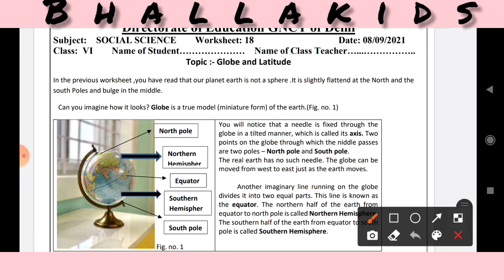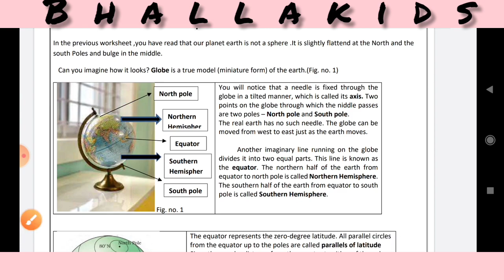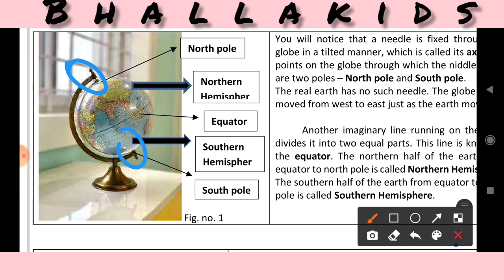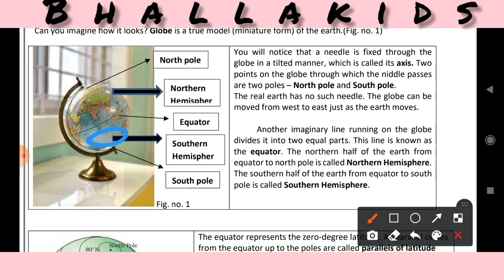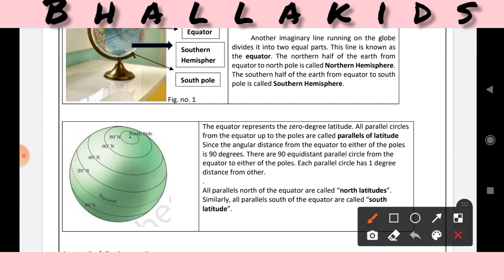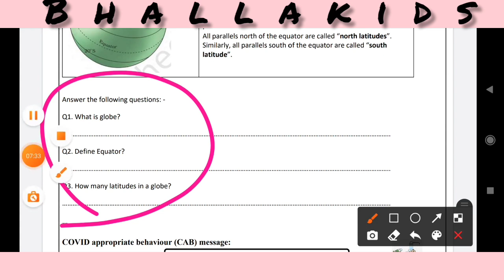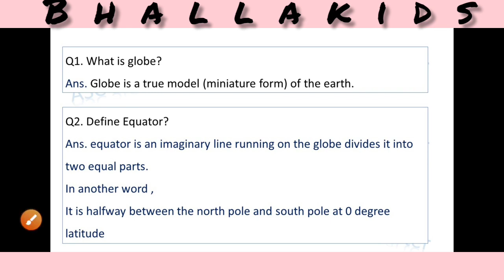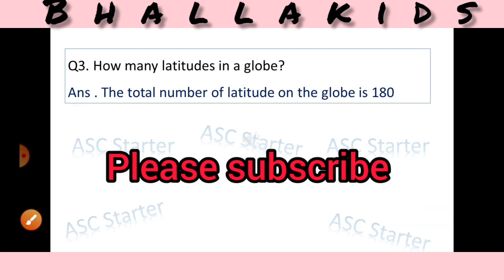SST worksheet 18 class 6 || Globe and Latitude | 8/9/2021 class 6 worksheet 18 social science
class 6th worksheet 18 sst 8 sept
8 september worksheet class 6 social science english medium
Class 6th social science worksheet english medium
8/9/2021 worksheet 18 class 6 social science
worksheet 18 social science class 6  08/09/2021
#8/sept/2021

Directorate of Education GNCT of Delhi
Subject: SOCIAL SCIENCE Worksheet: 18 Date: 08/09/2021
Class: VI Name of Student… Name of Class Teacher…...… ..
Topic :- Globe and Latitude